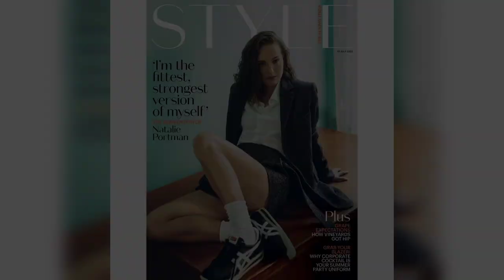Natalie Portman's Top 10 Unforgettable Performances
Welcome to the captivating world of Natalie Portman's filmography! 🎬 Dive into her extraordinary talent with this collection of standout performances:

🖤 "Black Swan" (2010): Witness Natalie Portman's Oscar-winning transformation into a tormented ballet dancer, blurring the lines between reality and obsession.

🔫 "The Professional" (1994): Experience her breakout role as Mathilda, a young girl finding an unlikely connection with a skilled hitman in this intense thriller.

🎭 "V for Vendetta" (2005): Explore a dystopian future as Portman's character navigates a world of masks and rebellion, discovering her own strength along the way.

💔 "Closer" (2004): Immerse yourself in this emotional rollercoaster, where Portman's portrayal of Alice delves into the complexities of love, betrayal, and desire.

👑 "Jackie" (2016): Witness her stunning embodiment of Jacqueline Kennedy Onassis, capturing the iconic First Lady's poise and vulnerability in the aftermath of tragedy.

🌱 "Garden State" (2004): Join Portman in this indie gem as she brings life to Sam, a quirky spirit who sparks change and introspection in the life of the protagonist.

🏰 "The Other Boleyn Girl" (2008): Travel back in time to witness Portman's portrayal of Anne Boleyn, navigating the treacherous waters of power and politics in the Tudor court.

🌌 "Annihilation" (2018): Embark on a mesmerizing journey as Portman's biologist character faces both external threats and inner demons in the mysterious Shimmer.

🔥 "Cold Mountain" (2003): Feel the intensity of her role as Sara, a young woman navigating love and loss against the backdrop of the American Civil War.

💑 "No Strings Attached" (2011): Discover Portman's comedic side as she navigates the complexities of a casual relationship in this lighthearted romantic comedy.

From the hauntingly beautiful to the uproariously funny, Natalie Portman's performances are a testament to her unparalleled versatility and acting prowess. Join us on a cinematic adventure through her diverse roles that continue to captivate audiences around the globe! 🌟🎥